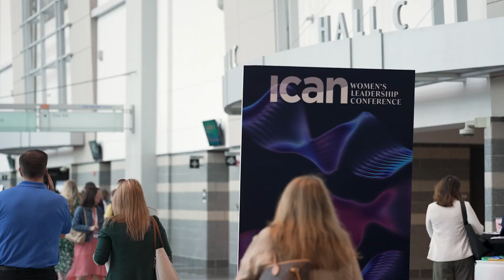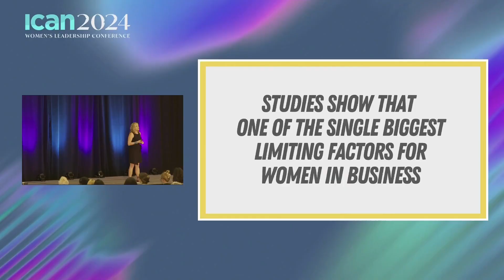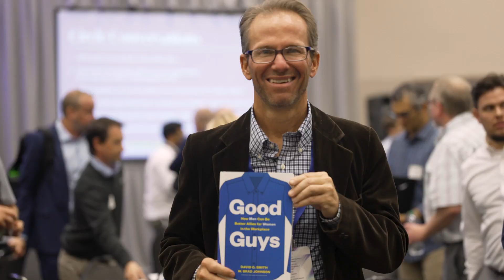ELEVATE the Collective Power of Women Highlights: 2024 ICAN Women's Leadership Conference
Highlights and clips from our 31st Annual ICAN Women's Leadership Conference - we gathered both in-person and virtually on May 15, 2024, to elevate the collective power of women with 7 keynote speakers, 3 breakouts, 45 partners, 62 exhibitors and nearly 3,000 leaders from across the globe. This video features moments from this powerful day of inspiration, education and connection. Learn more about ICAN at ICANleaders.org.

Speakers: Brooke Baldwin, Chancellor Joanne Li, Julian Guthrie, Sarah Waldman, Dr Mona Hanna-Attisha, Holly Ransom, Brenda Darden Wilkerson, AmyK Hutchens, Julie Brown, Jo Miiler, and ICAN President & CEO, Aileen Warren.